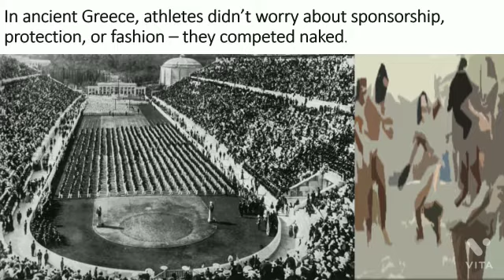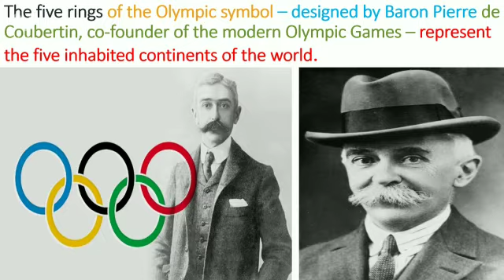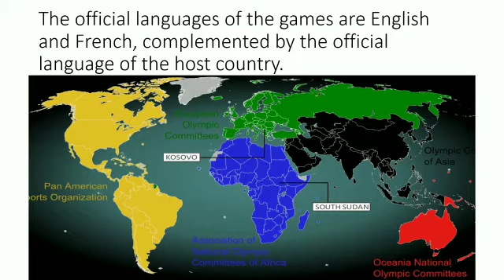# Presentation on "WORLD OLYMPIC DAY"(23 June) by Raksha GPS Dhangwala, EDUCATION BLOCK SURLA